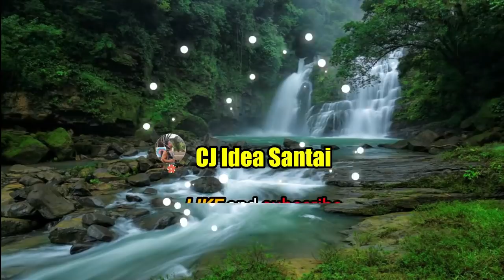Build and Plastering Solid Pillar for Store - My DIY Store Collection!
In this video I'll shows how to build and plastering simple solid style pillar. Watch the video to find out more.

It will help me to produce more video in future. Many Thanks in advance!